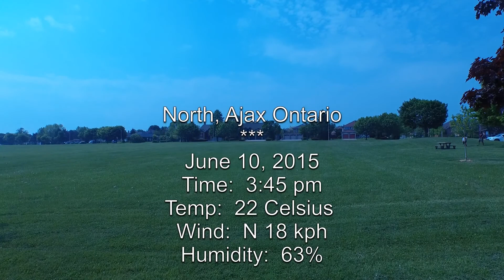dji Phantom 3 Professional 4K camera settings (wrong settings)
dji Phantom 3 Professional. Attempting to find the best camera settings.